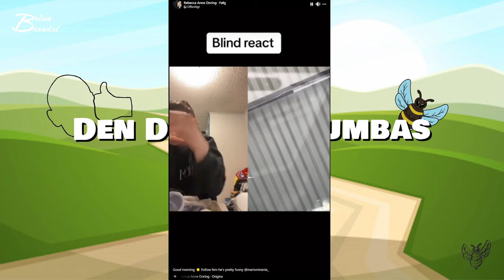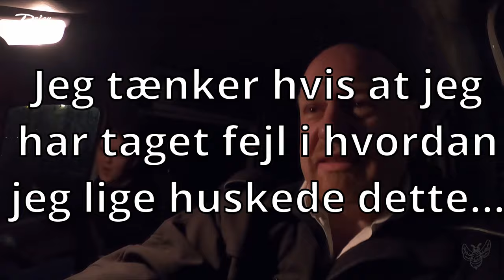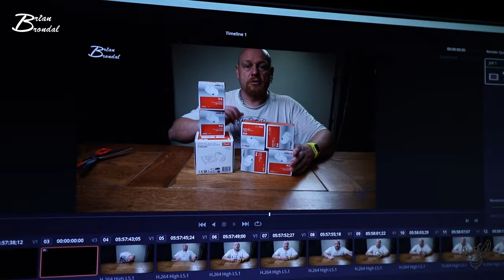Tak for i år Vlog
Så byder jeg jer velkommen til årets sidste vlog...
Min datter får en veninde på besøg...

Tak til jer allesammen for at støtte mig igennem dette år og især denne slutning på dette år... især med dette vlogging samt støtten på min streaming og alle de normale Onsdags videoer...

jeg vil gerne ønske jer allesammen et super godt NytHår og jeg håber at i allesammen kommer godt ind i det og så ses vi henne i det nye år...

jeg vil gerne byde jer velkommen på min fotorelaterede Facebook side og min instagram

Ønsker i at komme i kontakt med mig kan det gøres ved en af de over stående konties... ellers er der mulighed for det igennem min E-mail